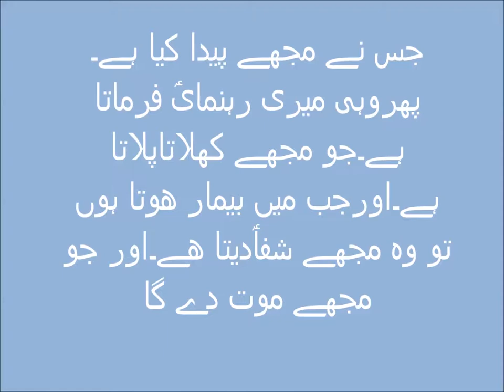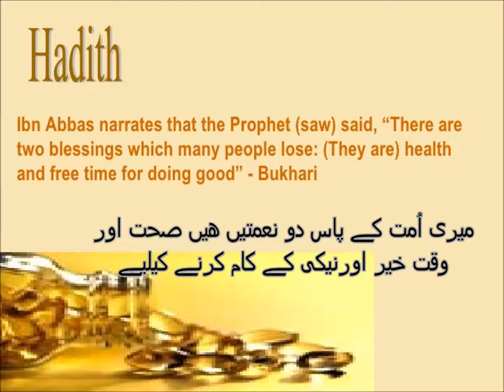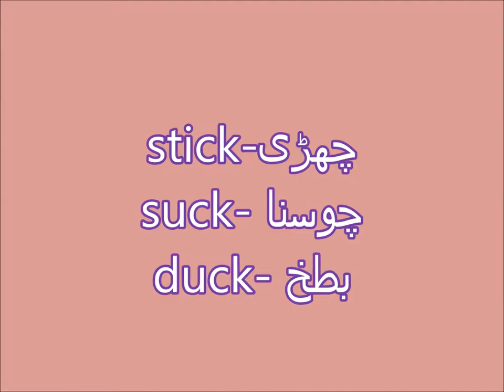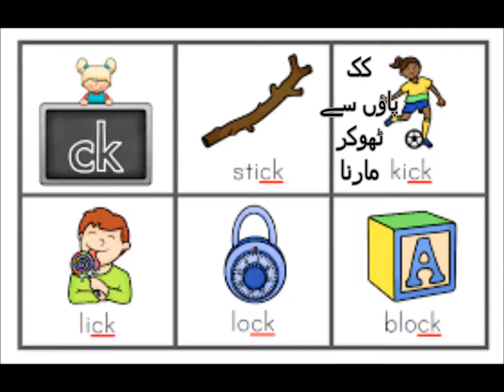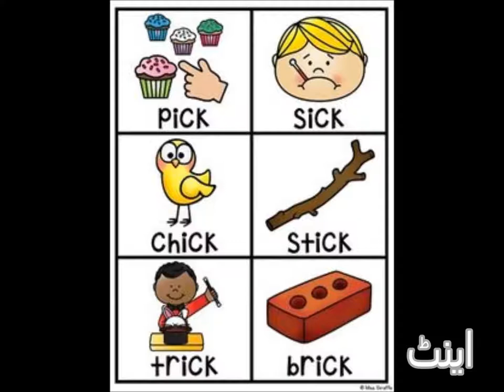Digraph "ck"/lesson 18 in Urdu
learn digraph ck for grade 2 english in urdu